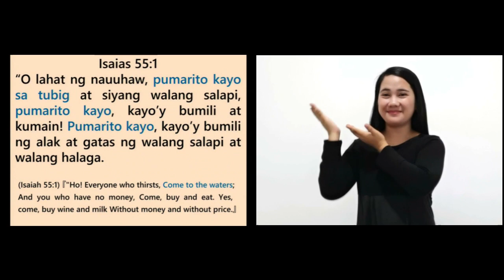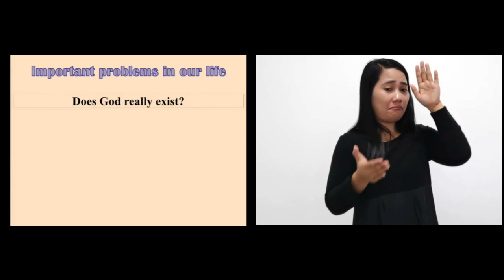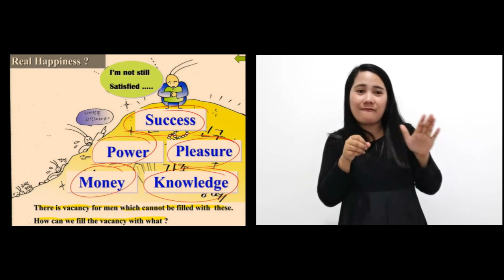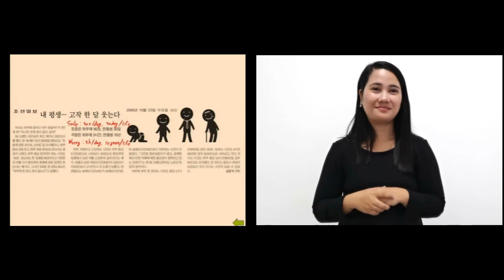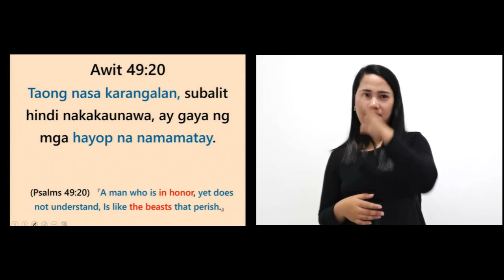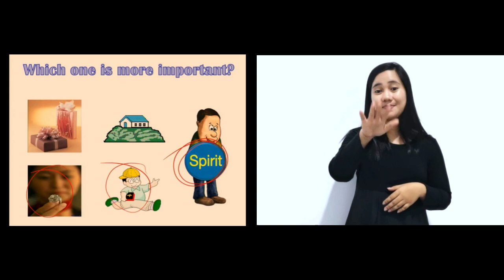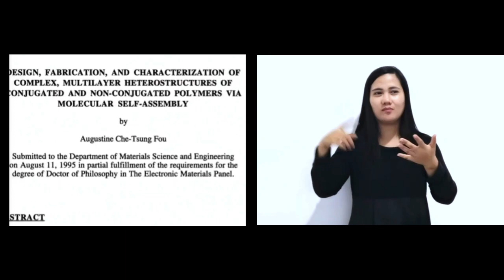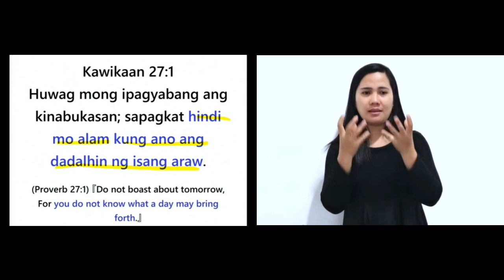Deaf Bible Seminar Session 1